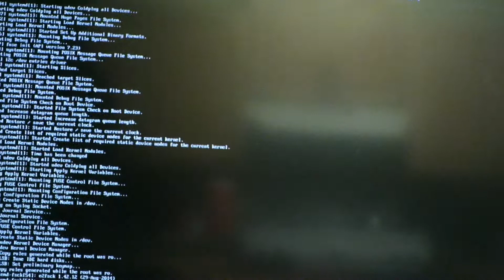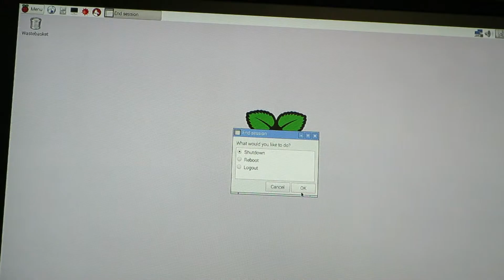Let's talk Pi - Raspberry Pi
It's been awhile but I finally have a "review" about the Raspberry pi zero. Below are links to some of the items I bought for it as well as the operating system (OS) needed to run it.

*** I made an error the OS is called Jessie***

Gamer Tag: mochila_ninja(ps4/pc) saxchic15(xbox)